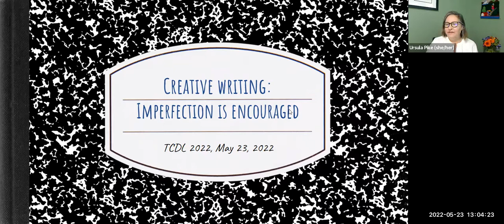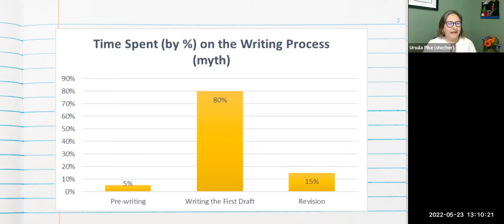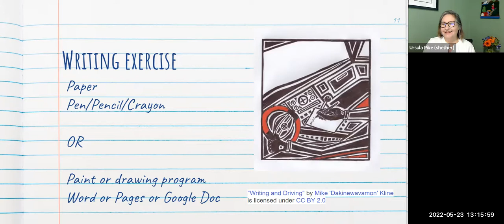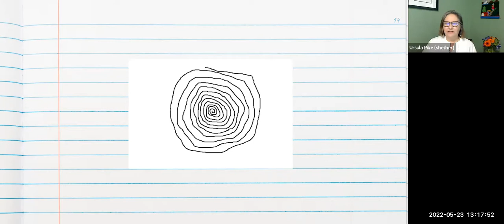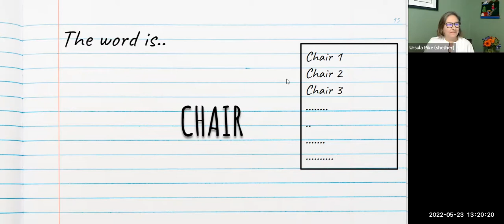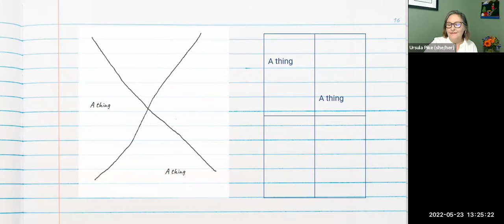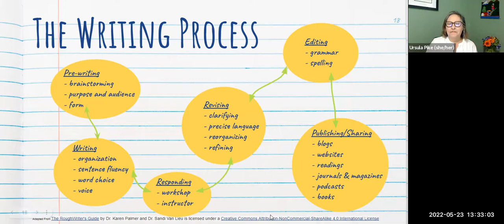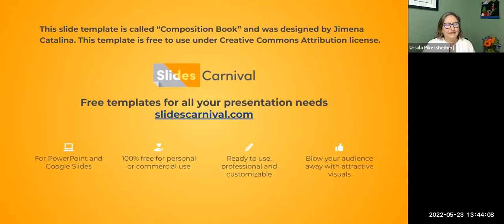TCDL 2022 Session J1A | Creative Writing: Imperfection is Encouraged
In this workshop, we'll talk about writing for everyone. We'll give tips for writing when you don't feel inspired. Writer's Block is often perfectionism keeping us from expressing ourselves. Participants will be given prompts and exercises to generate writing and be inspired to write. Ursula Pike is the author of An Indian among los Indígenas: A Native Travel Memoir (2021) from Heyday Books. Ursula lives in Austin, Texas and teaches Creative Writing at Austin Community College. She has an MFA in Creative Nonfiction from the Institute of American Indian Arts and a master’s degree in Economics from Western Illinois University. She is a member of the Karuk Tribe. Her work has appeared in LitHub, Yellow Medicine Review, Ligeia Magazine, World Literature Today, and O’Dark 30.